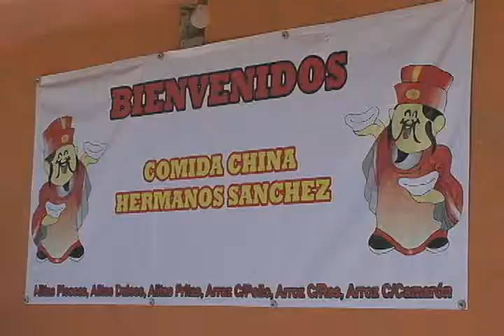REPORTAJE HISTORIA MIGRANTE 110809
DON HUMBERTO MIGRANTE QUE BUSCO EL SUEÑO AMERICANO